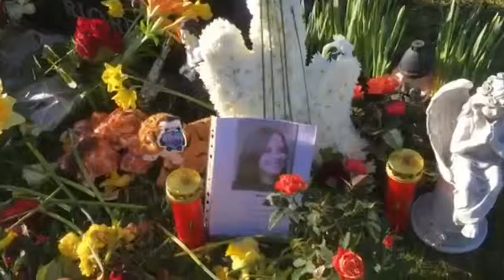Tribute to Dolores O'Riordan 1971-2018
Animal Instinct Guitar Cover
Credit to backing track karaoke
Credit to animal instinct video music
Credit to live news footage
Credit to Dolores and his father grave footage